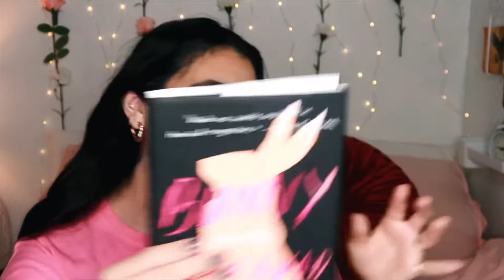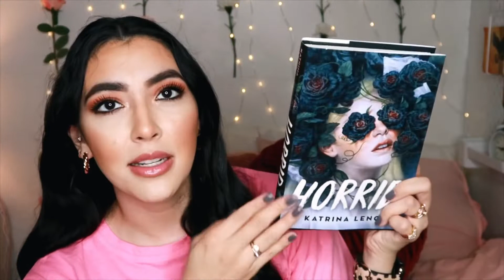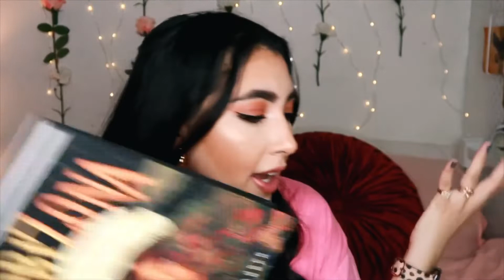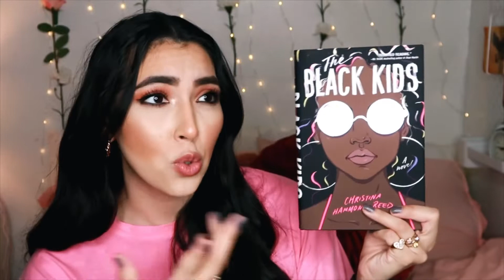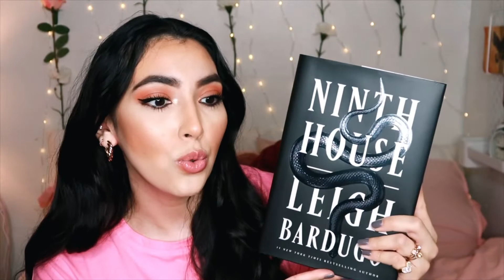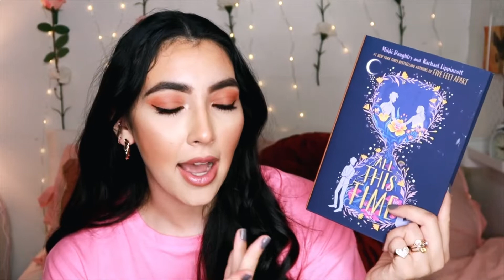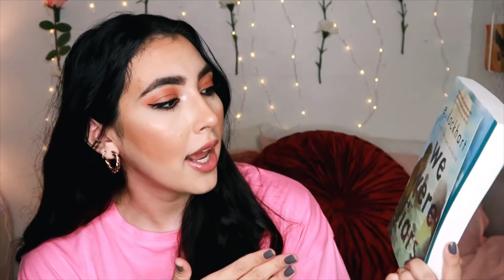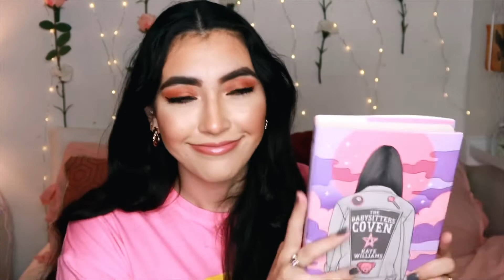HUGE BOOK HAUL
Hey everyone! Hope you guys are ready for this book haul, I think it’s pretty huge for me but I would like to disclose that I got most of these preloved ❤️